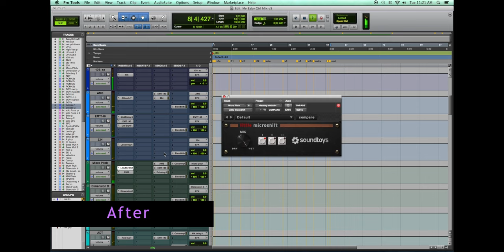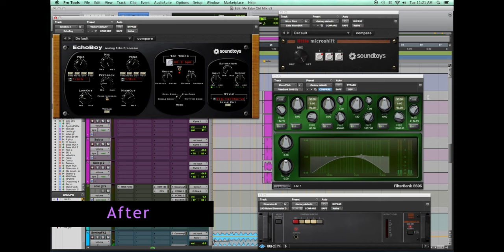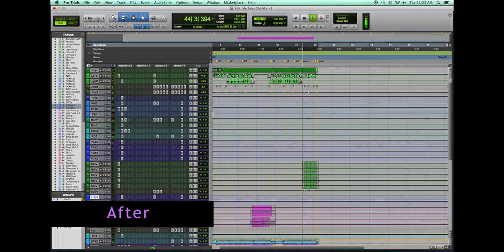Visionary Online Mixing -Baby Girl Before & After mix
A great track by singer songwriter Joe Haight. Here's the before & after mix enjoy !